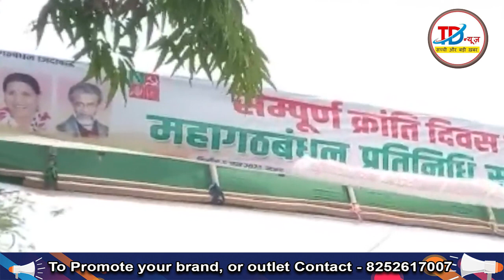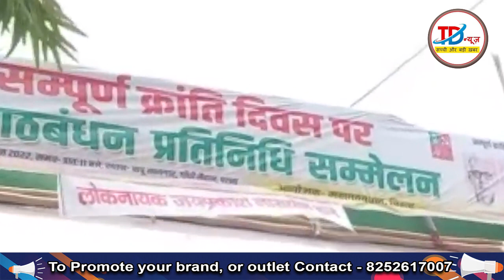Tejashwi Yadav जारी करेंगे बिहार सरकार की मार्कशीट, Nitish kumar ने कही दिलचस्‍प बात | TD News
तेजस्‍वी यादव जारी करेंगे बिहार सरकार की मार्कशीट, नीतीश कुमार ने कही दिलचस्‍प बात | TD News